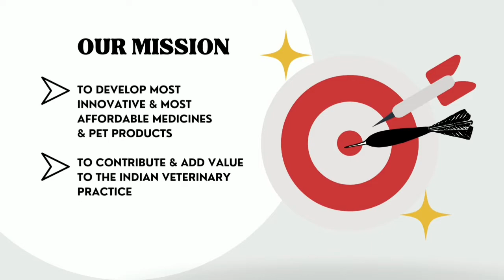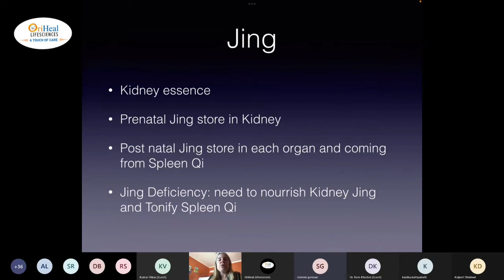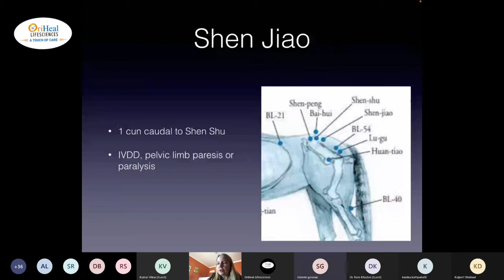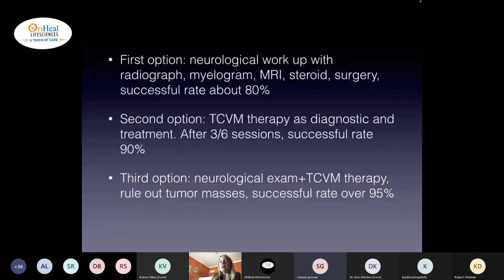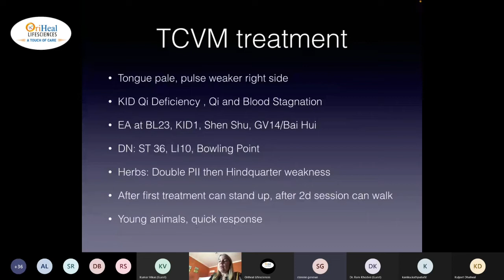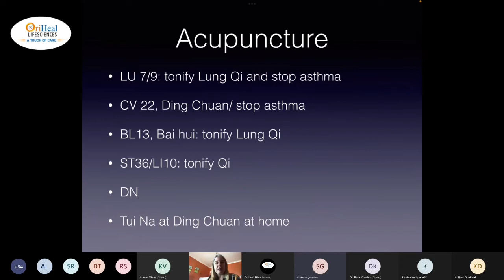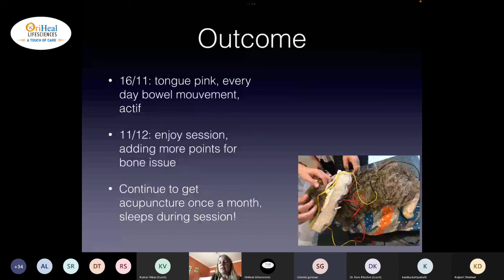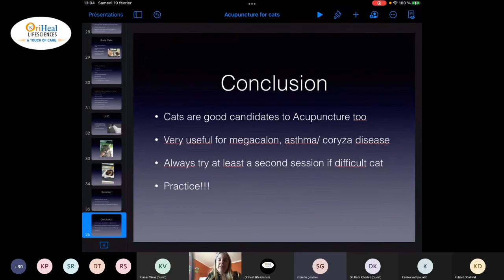Webinar 3 Part 2 "All About Small Animal Acupuncture & Traditional Chinese Veterinary Medicine"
Webinar Series Organised by Oriheal Lifesciences, A leading Indian Small Animal Pharmaceutical Company with more than 100+ Pet Products.

Traditional Chinese Veterinary Medicine & Acupuncture Therapy is highly effective in curing many chronic & acute disorders in Pets. This is a Webinar Series of it's own kind which is covering almost all aspects of Practical application of Veterinary Acupuncture & TCVM in daily practice of Small Animal Practioners.

Our honorable speaker is a French Veterinary Veterinarian & Acupuncturist Dr Sterenn Genewe (DVM, CEAV/PARC, CVA,CVCH, CVFT)

These Webinars are Absolutely free for Indian & International Veterinarians.
If you want updates on our upcoming webinars & attend them you can fill this google form.